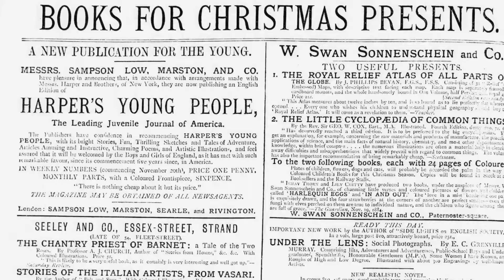BICCnulman 005. La Utopía de la Cuarta Dimensión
Este documental explora la extraña transformación que experimentó la idea de la cuarta dimensión espacial a partir de la segunda mitad del siglo XIX, cuando dejó de ser un obscuro concepto matemático para convertirse en el fundamento de una compleja utopía que estimuló la imaginación popular e inspiró lo mismo a científicos, que a místicos, escritores y artistas plásticos hasta bien entrado el siglo XX, cuando la popularidad de una nueva idea científica la condenó, otra vez, a la oscuridad.